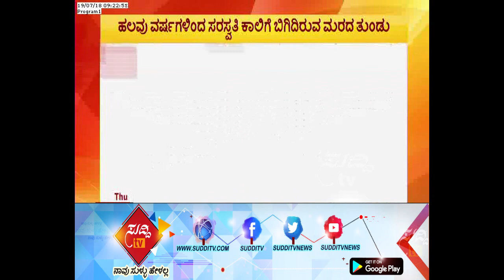ಮಹಿಳೆ ಕಾಲಿಗೆ ಸರಪಳಿ ಮೂಲಕ ಮರಕ್ಕೆ ಕಟ್ಟಿ ಅಮಾನವೀಯ ಶಿಕ್ಷೆ - ಚಿತ್ರದುರ್ಗ ಜಿಲ್ಲೆ ಮೊಳಕಾಲ್ಮೂರು | ಸುದ್ದಿ ಟಿವಿ